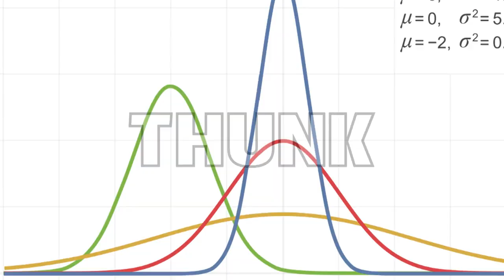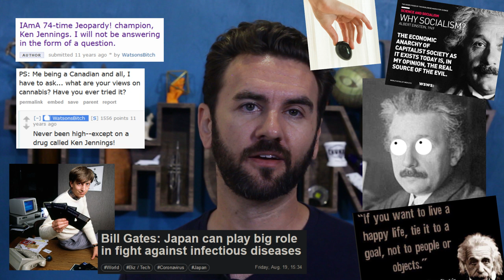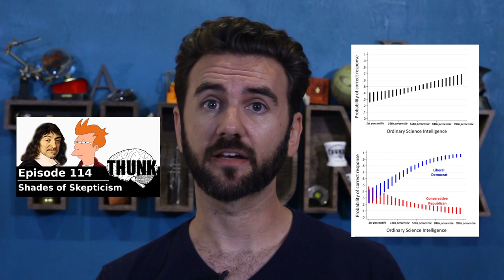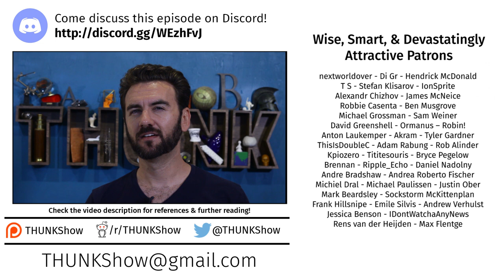228. The Intelligence Trap & Evidence-Based Wisdom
We often look to intelligent individuals to provide us with insight & guidance, but if you ask science writer David Robson, intelligence isn’t just the wrong barometer for good decision-making, it may lead to *worse* decisions!

A Route to Well-being: Intelligence vs. Wise Reasoning (Grossman et al, 2014)

Confirmatory factor analysis of the Sternberg Triarchic Abilities Test in three international samples: An empirical test of the triarchic theory of intelligence (Sternberg et al, 2001)

Insensitivity to future consequences following damage to human prefrontal cortex (Bechara, Damasio et al,, 1994)

The Iowa Gambling Task and the somatic marker hypothesis: some questions and answers (Bechara, Damasio et al,, 2005)

Bill Gates: Japan can play big role in fight against infectious diseases | NHK WORLD-JAPAN News

Bill Gates reveals his involvement in pushing through climate bill in interview with Bloomberg | Fox News

IAmA 74-time Jeopardy! champion, Ken Jennings. I will not be answering in the form of a question.

Bill Gates, Big Pharma and entrenching the vaccine apartheid - The Mail & Guardian